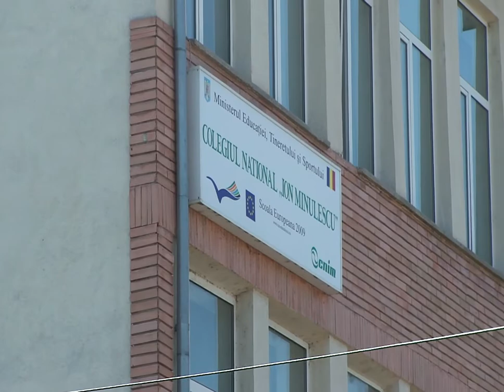BAC 2014 Slatina --- elevi eliminati pentru fraudă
-- video: Mugurel Manea, redactor "Adevărul"